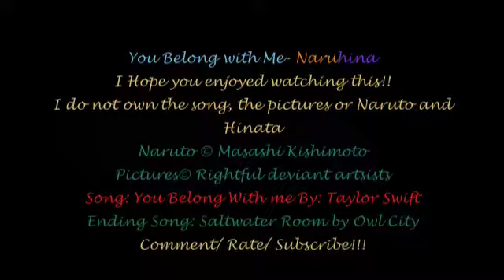You Belong with me Naruhina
Naruhina!! Finally!!!
Nothing much to say but enjoy again..
copyright goes to everyone who owns everything i used to make this video. It took me five freakin ours to do this. If you flame me i will freak out and go crazy!!!